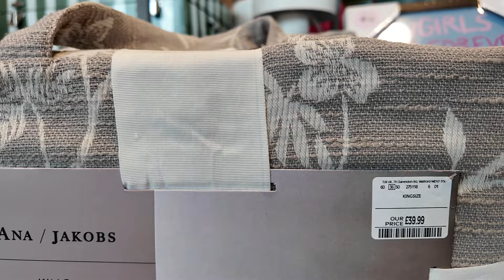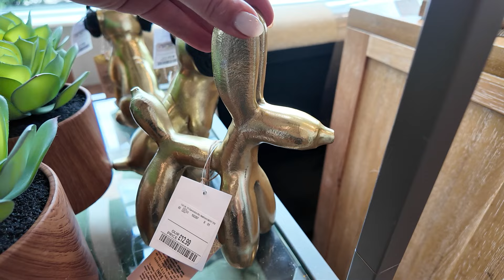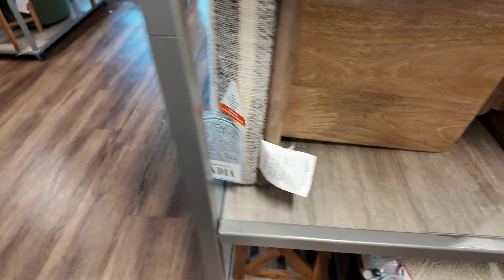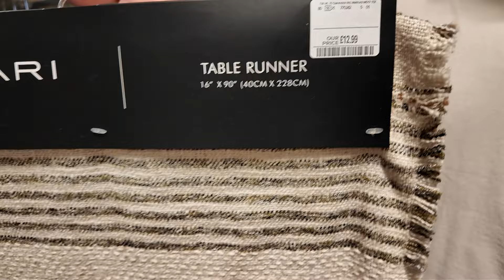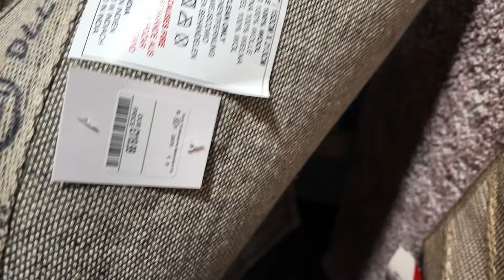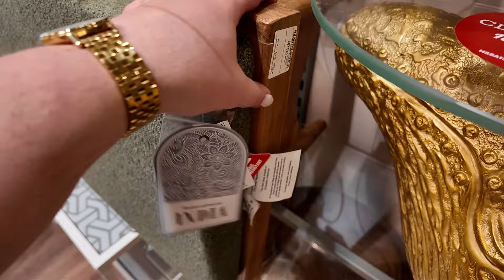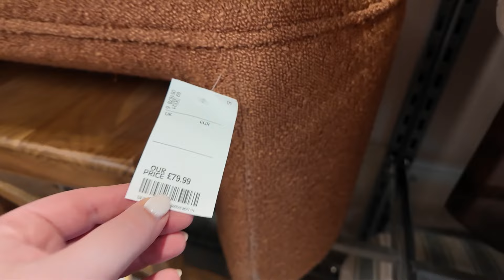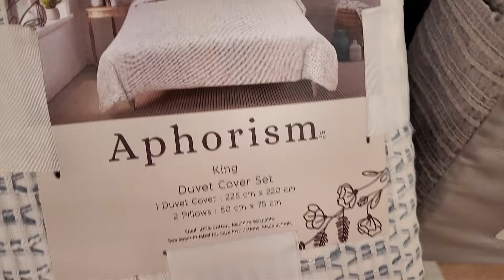New in Homesense | Store Tour & Haul Summer 2024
Come to Homesense with me. I'll take you around on a full store tour to show you all the new in pieces as well as a haul of the bits I got!

Chapters
00:00 Intro
02:28 Homsense Store Tour
16:10 Homesense Haul

𝐀𝐛𝐨𝐮𝐭 𝐦𝐞
Hi! I live in Cardiff with my boyfriend and our two doggos Rocky & Milo. Follow along as we renovate our 80's Bungalow. You can find everything home, interiors & styling tips and tricks from house tours to room makeovers.

♥ House tours
♥ Room makeovers
♥ Renovation tips
♥ Furniture flips
♥ DIY hacks
♥ Home shopping hauls